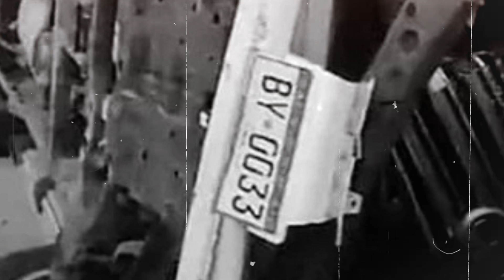Karachi Karsaz Road Accident - Kiya Victims Ko Insaaf Milay Ga? - Natasha's Karsaz Accident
Karachi Karsaz Road Accident - Kiya Victims Ko Insaaf Milay Ga? - Natasha's Karsaz Accident | Ali Shear Jaffri

کارساز حادثہ: جاں بحق باپ بیٹی سپردِ خاک! کیا ملزمہ کو سزا مل پائے گی؟

Anchor: Ali Shear Jaffri

Content Uploaded by: Muhammad Owais